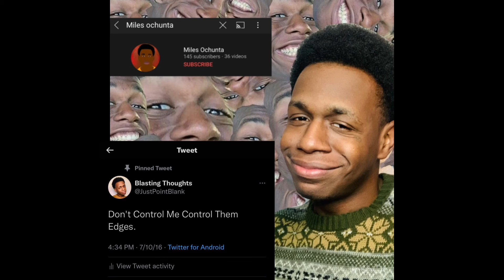My Hair Growth (12 Month Update)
Time be flying by.  I’ll attempt to be more consistent on this page soon.